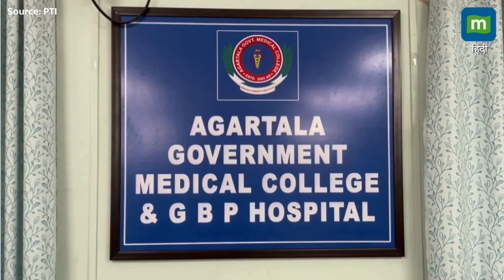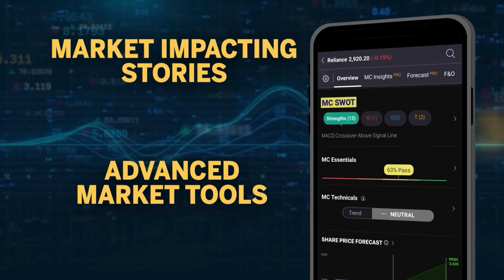Agartala Kidney Transplant : मां ने बेटे को दी एक और ज़िंदगी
kidneytransplant: त्रिपुरा ने सोमवार को अपनी पहली सफल किडनी ट्रांसप्लांट सर्जरी कर मेडिकल के क्षेत्र में बड़ा मुकाम हासिल कर लिया।

साढ़े छह घंटे तक चली ये सर्जरी अगरतला मेडिकल कॉलेज और अस्पताल में एजीएमसी और जीबी अस्पताल के डॉक्टरों की टीम ने की। इंफाल के शिजा अस्पताल के डॉक्टरों ने भी उनकी पूरी मदद की।